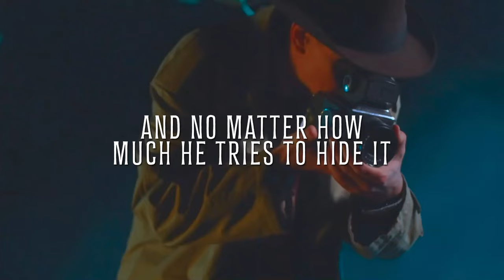ACCOLADE by Emlyn Williams | 31 May - 15 June 2024 | Teaser Trailer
Behind the prestigious façade of a celebrated writer lies a web of deception and dark desires ready to unravel his carefully constructed life…

Directed by Sean Mathias – previous productions include Frank and Percy, The Cherry Orchard, Alone Together and the recent filmed adaptation of Hamlet starring Ian McKellen.